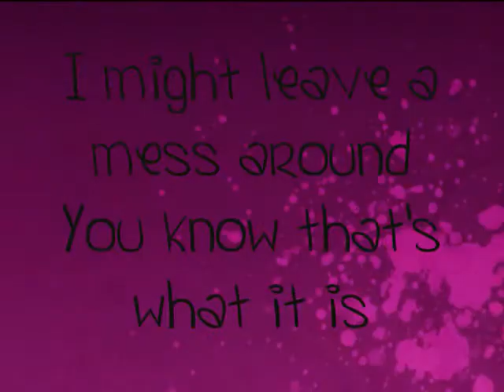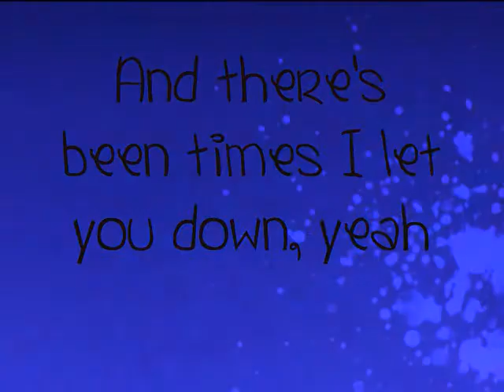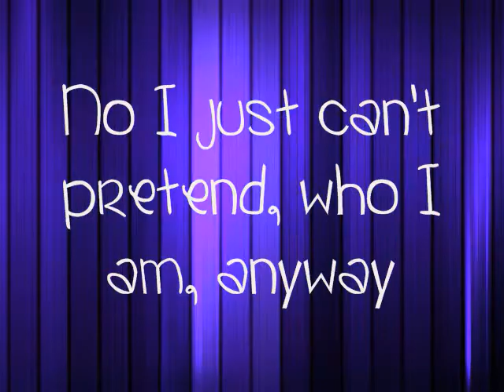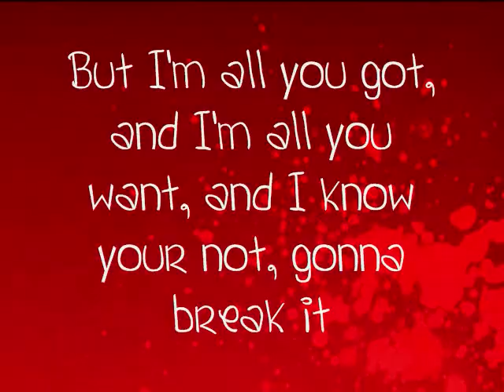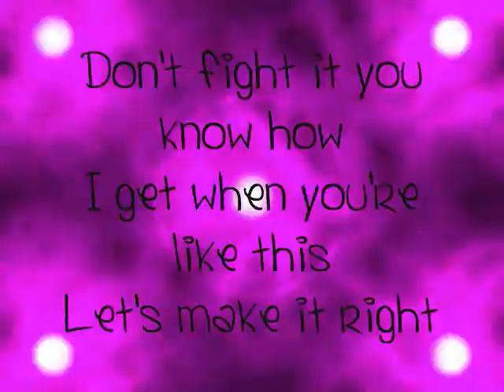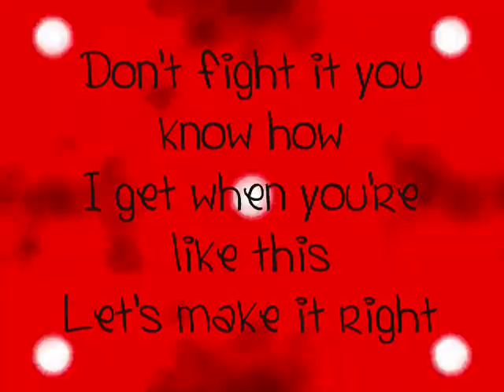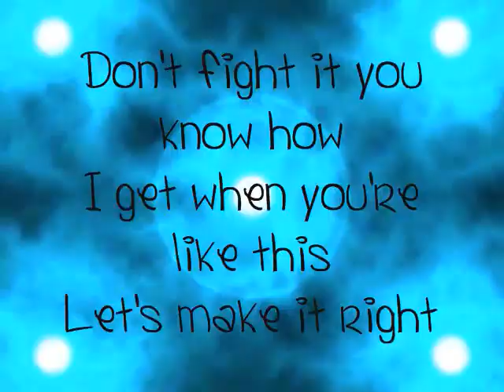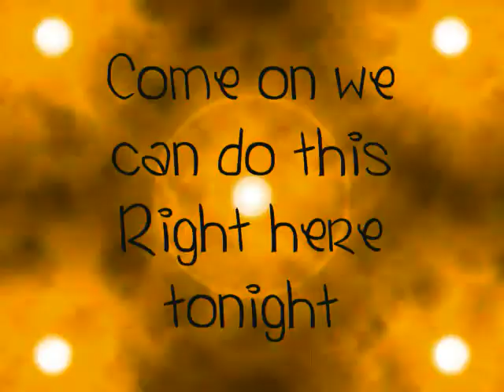Skye Sweetnam- Girl Like Me (Lyrics)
Title Explains all~!